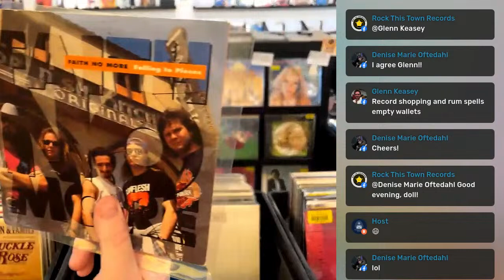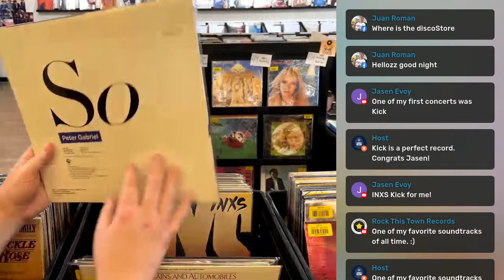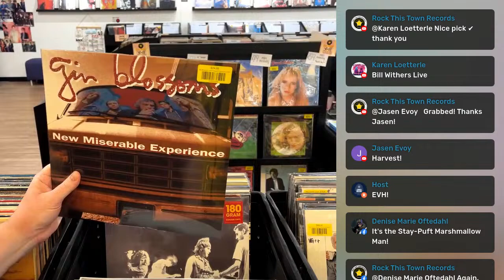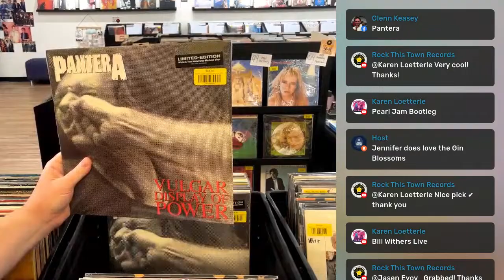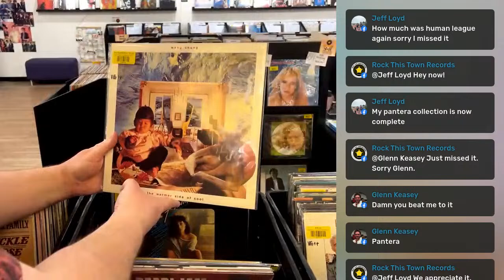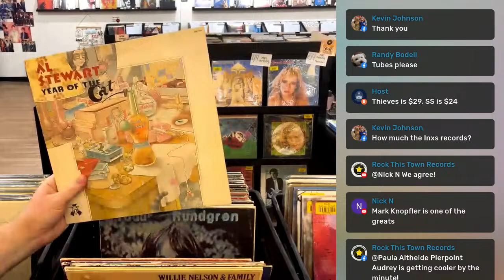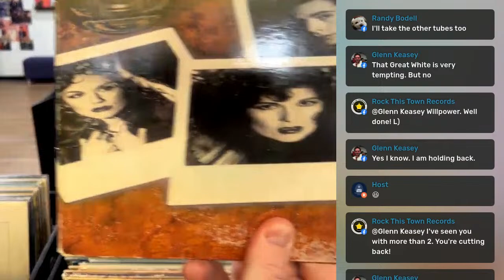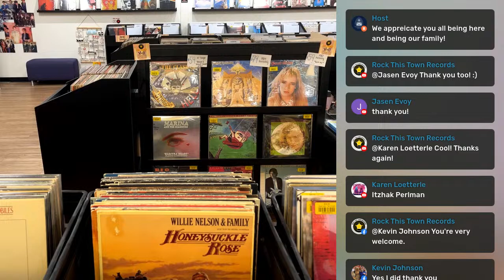THURSDAY LIVE VINYL RECORD SALE - April 4, 2024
Thursday night, our vinyl record show hits the airwaves with a couple three awesome soundtrack: Planes, Trains, and Automobiles, Some Kind Of Wonderful, and Succession (the awesome HBO show. Don't miss this live vinyl sale, featuring iconic finds like an original 80s copies of INXS' best albums, plus Sade and a couple of Faith No More vinyl gems.

Join Audrey, Jenn, and Malcolm tonight for a spectacular showcase of the best vinyl records. Watch live, engage with us in the chat, and experience the thrill of the hunt from your most comfortable chair.

Dive into our curated selection of classic albums and rare vinyl records, perfect for collectors and music lovers alike. Whether you're expanding your record collection or hunting for exclusive vinyl deals, our live stream is your go-to destination.

Tune in for a night of music history, community, and the chance to buy vinyl records live. Follow us for the best in live stream shopping and add to your vinyl haul this Thursday!

Q: How do I make a purchase?
A: Comment with the name of the record you want to purchase. We operate on a first-come, first-served basis. If there's a scramble for the same record, Malcolm will clarify who is the lucky buyer.

Q: I'm a first-time buyer. How do I get started?
A: Welcome aboard! - and provide your details. Your journey in record collecting just got real!

Q: How much is shipping on record I buy?
A: We charge a flat rate of $7.00 for records purchases during our live record shows. So whether you buy one or 20, the shipping charge will be $7.00.